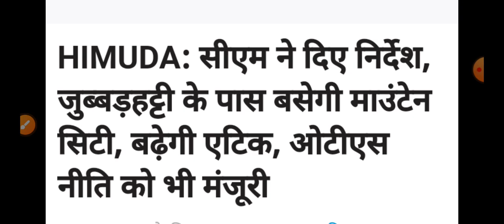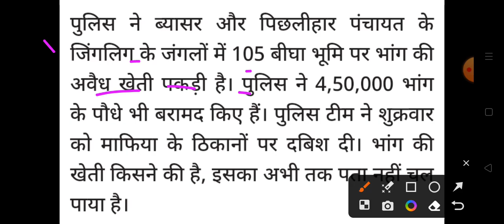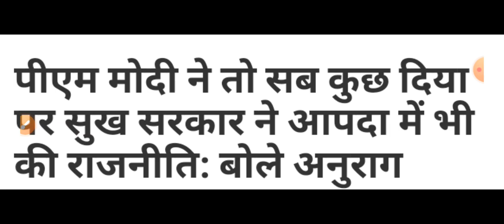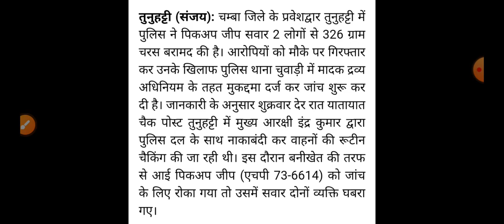हिमाचल,शाम 5 बजे की TOP 10 ताजा खबरें,Himachal Pradesh Breaking News